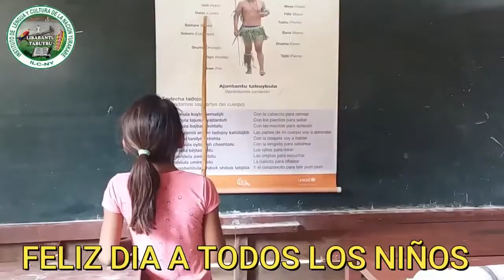IPELC – 12 DE ABRIL - NIÑOS DE LA NACIÓN YURAKARE SALUDAN EN SU LENGUA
IPELC – 12 DE ABRIL - NIÑOS DE LA NACIÓN YURAKARE SALUDAN EN SU LENGUA, EN ESTE DÍA ESPECIAL - ILC – YURAKARE